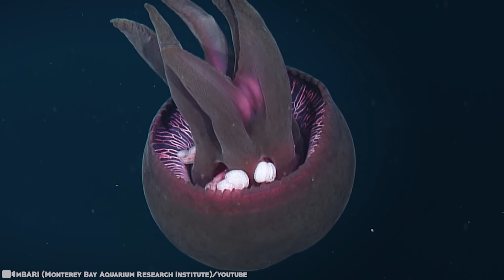15 Most Terrible Deep Sea Creatures You've Never Seen Before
The amount of unexplored ocean is mindblowing and we have much more to learn about what's in the depths below waiting to be found! With our underwater technology, we have been finding new things all the time and with it getting better there will be many more to discover! Today we will be talking about some of these rare finds on the 15 Most Terrible Deep Sea Creatures You've Never Seen Before